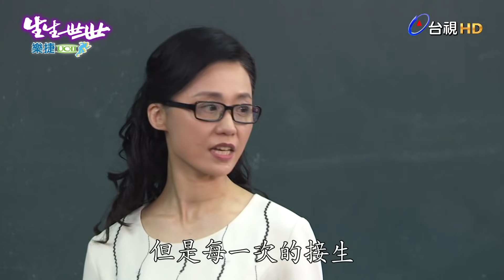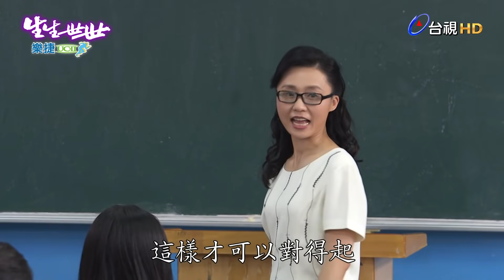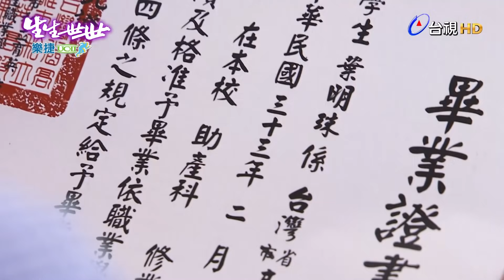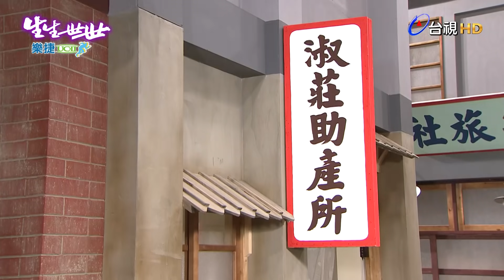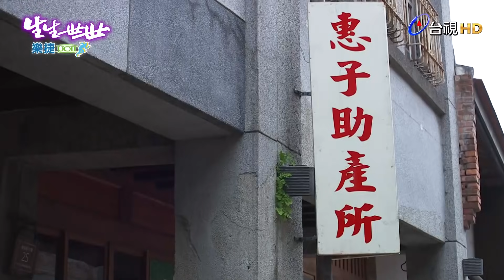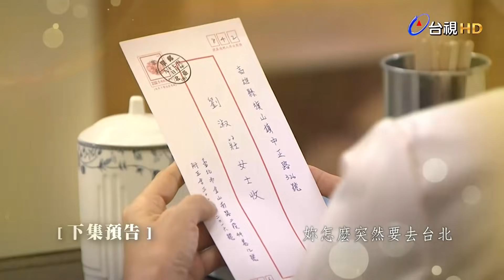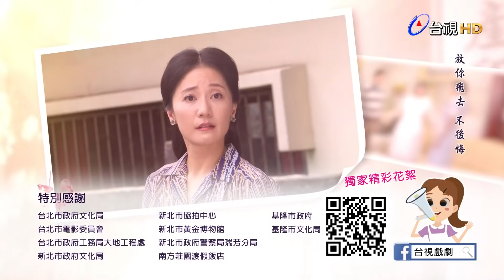生生世世 第96集 Born Into Loving Hands EP96【全】｜成為正式助產士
別人做事，手裡捧著的是一個飯碗
我們做助產士的，手裡捧的是一個生命…

晚間8點首播 9點重播